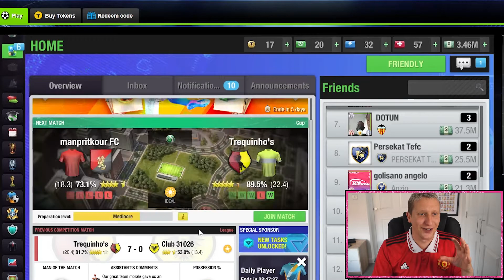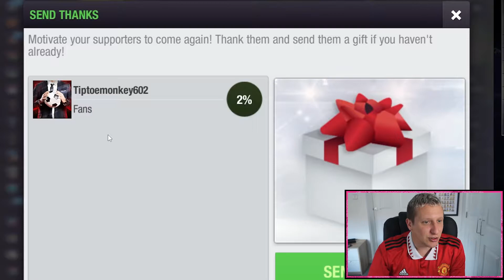IT'S CUP FINAL TIME IN TOP ELEVEN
Part three of my Top Eleven jounrey and today we have our first chance of silverware in the Cup Final.

Shout out to my Patreon  Paul Colombani, Mark Fairhurst, Paul Elliot, Lewis Black, Matty Cooper, Dodgee Gamer, Harvey Horsley, Ryan Harold, Paul Crawford, Glen R, FM Stinger,  Chris Harold, Adi Robinson, FM Llama, Alex Sharp & Darren Milsted, Aaron Tyler, FM Gegen